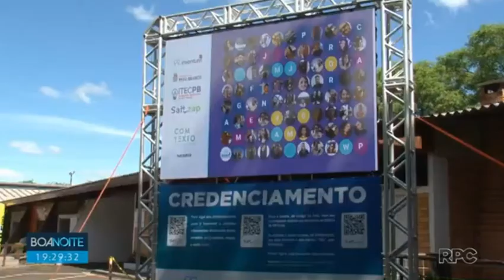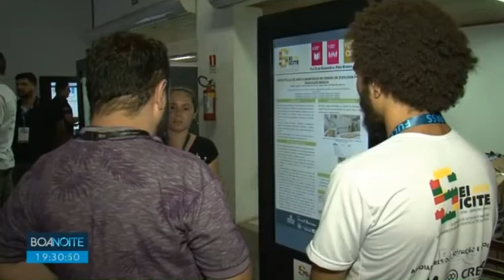Inventum em Pato Branco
Veiculado pela RPCTV no dia 11/11/2019